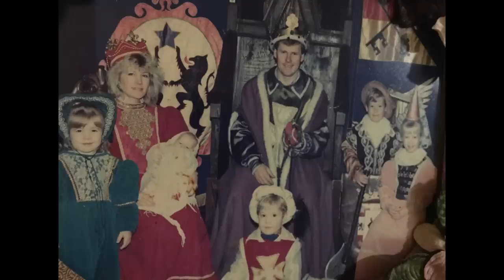My day at the Kryal Castle MEDIEVAL FESTIVAL